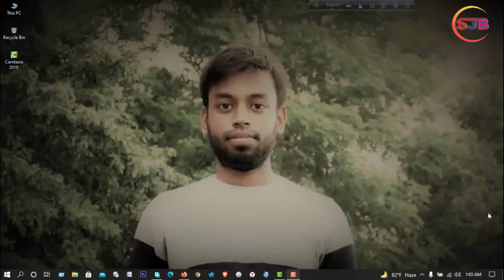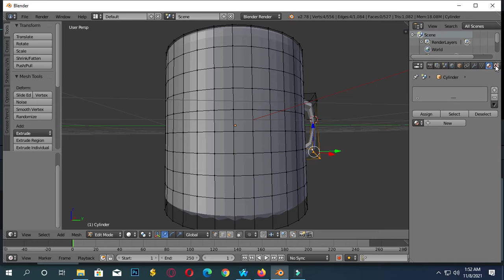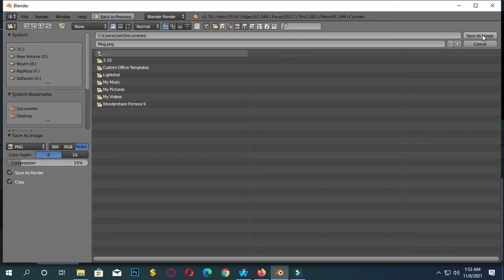Mug Design 4|| Sojib Vlogs